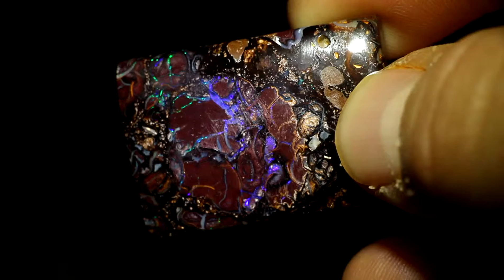RIOS-OPALE YOWAH Boulder Opal – 86,20 ct